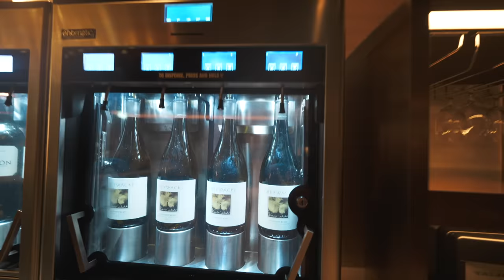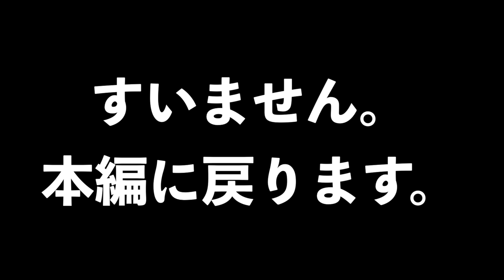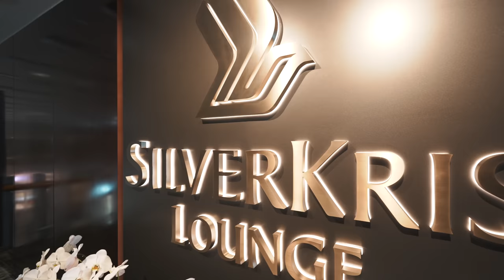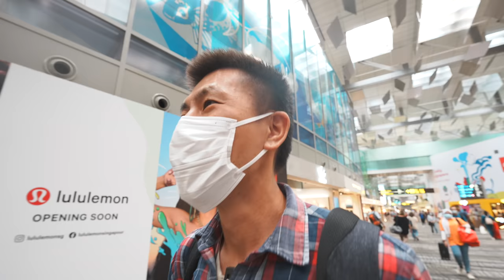ラウンジおじさんのチャンギ国際空港約24時間滞在記✈️3年前の記憶を蘇る…。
シンガポール航空のファーストクラスでジャカルタに向います。シンガポール航空さんの計らいで前日にチェックインさせてもらい、ファーストクラスラウンジ・ビジネスクラスラウンジを利用させていただきました。

✅いつもお世話になってるグルーバルwi-fiの入国条件

【目次】
00:00 今回の動画について
00:39 シンガポール入国〜
03:00 ファーストクラスチェックイン〜出国
02:30 顔認証で搭乗~座席紹介
06:36 ファーストクラスラウンジ【THE PRIVATE ROOM】
10:45 シャワールーム〜個室ルームで休憩
14:40 翌朝
16:05 深夜のファーストクラスラウンジ【セルフサービスエリア】
18:17 ファーストクラスラウンジで仕事します
19:21 ファーストクラスラウンジの食事
23:55 ビジネスクラスラウンジ潜入
24:08 3年前のビジネスクラスラウンジ
24:53 本編へ
23:33 THE PRIVATE ROOMで軽食
37:35 搭乗へ…。

150万円決済分で15,000ポイント

150万円決済分で15,000ポイント

番号　00059449

🎥使用機材